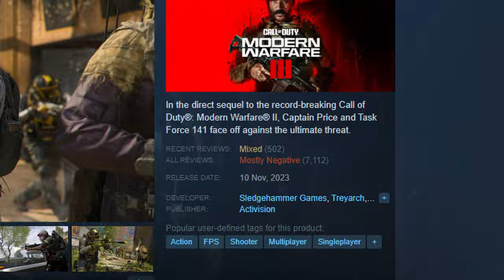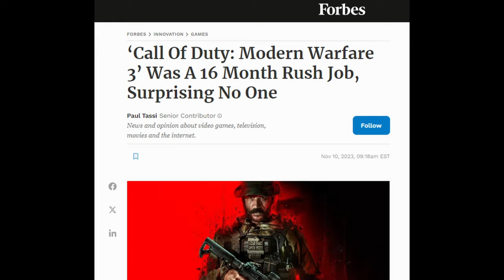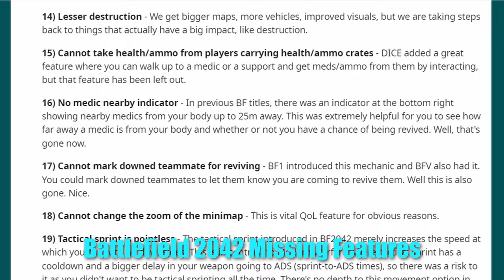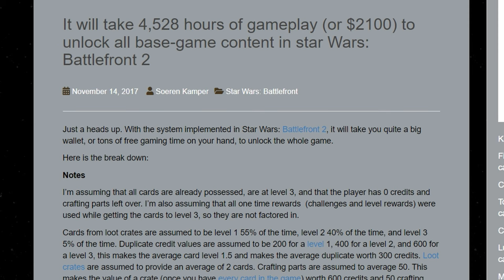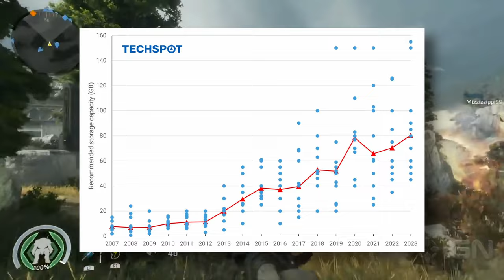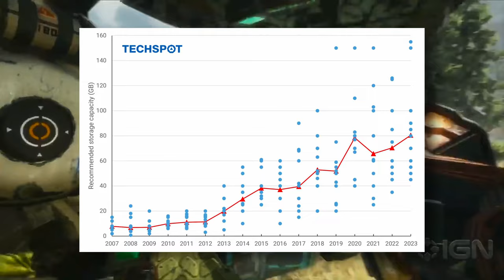Greed Killed Your Favourite Shooter Game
Shooter games from tripple-A publishers have failed to stand up to their predecessors. Legendary franchises including Call of Duty, Battlefield and Halo are on the brink of irrelevance and games from smaller studios, like Helldivers 2, are well beyond server capacity. In this short video essay we will explore the some of the key reasons why tripple-A shooter games are failing.

This is my first video of this kind so its rough around the edges in some parts (especially the voice over) and I would really appreciate your feedback on the video (editing style, commentary, video composition) to help me improve and produce more entertaining content.